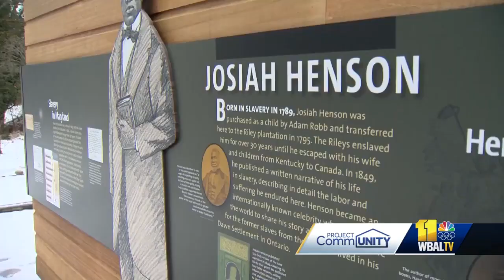Examining Josiah Henson's contributions to history through museum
Nestled in the heart of Montgomery County sits an old plantation house where Josiah Henson, the muse for Harriet Beecher Stowe's book "Uncle Tom's Cabin," spent most of his life.